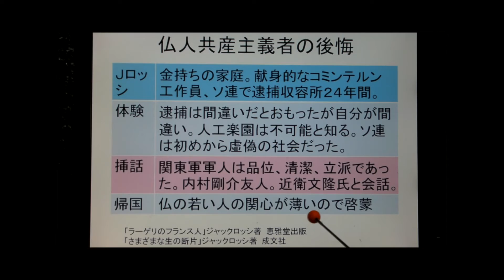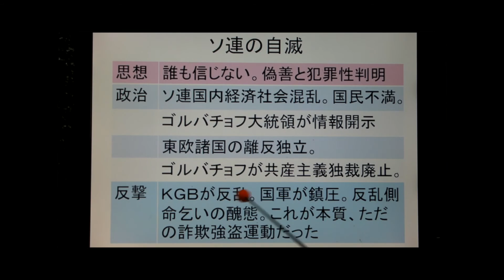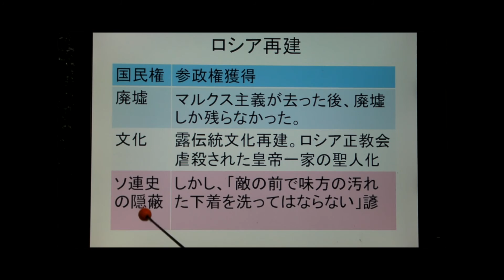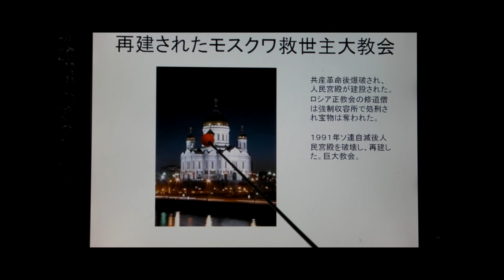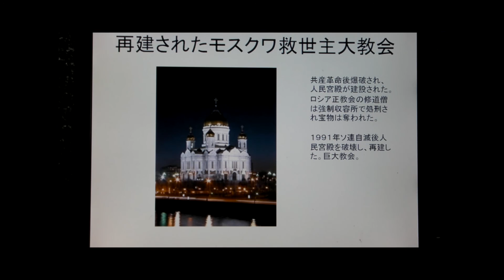共産主義運動とは何か ５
共産主義者の後悔　　関東軍の立派さ　 西側の愚かさ　ソ連の自滅とロシアの再建

訂正：立派な宮殿→立派な教会